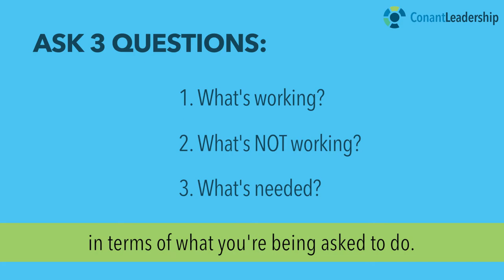How to Run Better Meetings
Meetings. We may not like them but they are an indispensable part of modern work life and they’re essential to getting things done. To transform meetings from a slog into a structured opportunity to move things forward, you simply have to have a clear process for managing them properly.  Because meetings are a significant part of a CEO’s life, I’ve developed very clear rules and guidelines for meetings over the course of my over 40-year leadership journey. I’ve crafted these into a manifesto that adds discipline to ensure each meeting is as productive as possible.